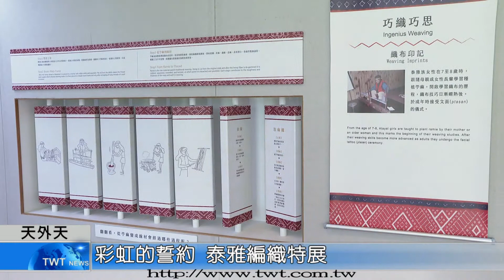天外天新聞1090914 14彩虹的誓約 泰雅編織特展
新北市立十三行博物館近期推出「彩虹的誓約 泰雅編織文化特展」，展出泰雅族傳統和新創的精美編織品，同時也介紹了製線到織布的過程，內容豐富多元，歡迎民眾前往欣賞。